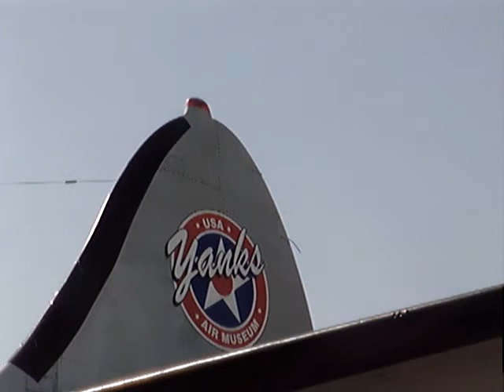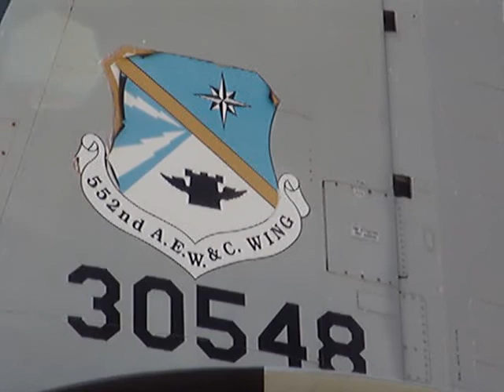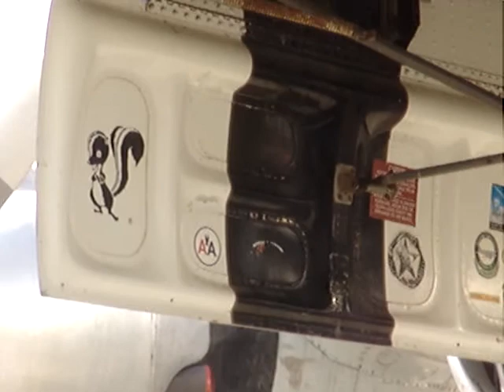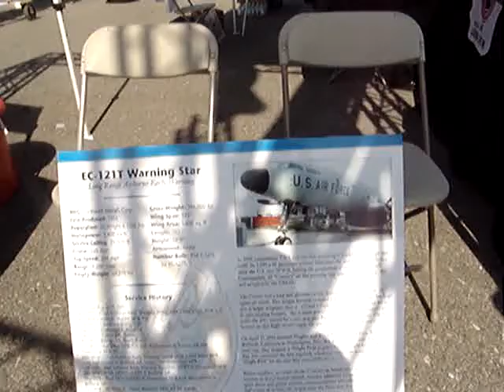Tourniquet... Warning Star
EC- 121T Warning Star @ChinoAirShow2013
aka "Connie" in passenger airliner version.

"Tourniquet" Evanescence

130504outbacktrek